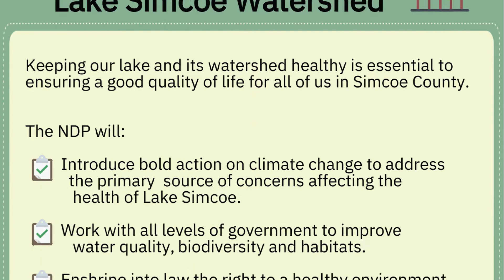Pekka Reinio NDP Promo 02 - Lake Simcoe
Pekka Reino was the NDP candidate for Barrie – Innisfil during the federal election of 2019. He chose to use online video as his main means of promotion and turned to our crew at 3B Solutions to produce a series of informative campaign videos. They ranged in length and with regards to the subject matter, and they are all included here.